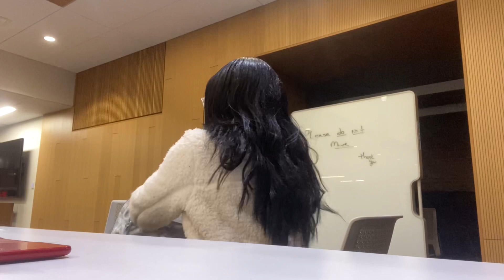WHAT I EAT IN A DAY!! // COLLEGE EDITION (University of Hartford)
Namaste Loves!!
I hope your having a great week, full of abundance and happiness. This video takes an inside look on what my meals look like on a day to day basis. Nothing too crazy, but I really had fun making it, and I hope you have as much fun watching it.
SNAPCHAT: @hhdmi (super random Ik)
The love and support never goes unnoticed